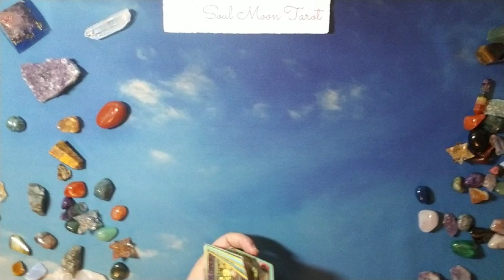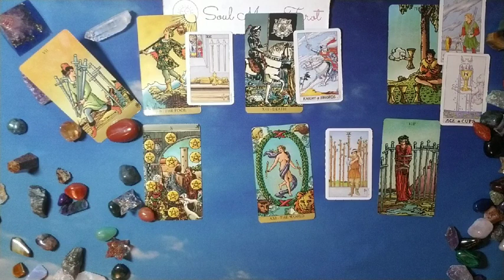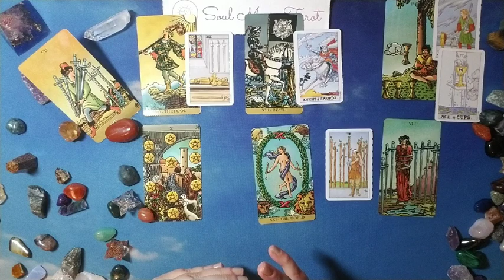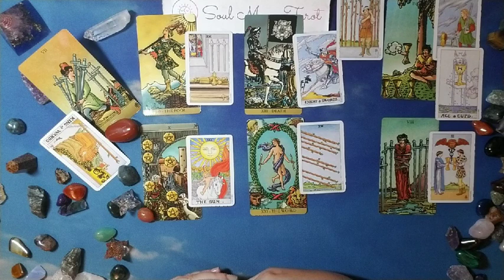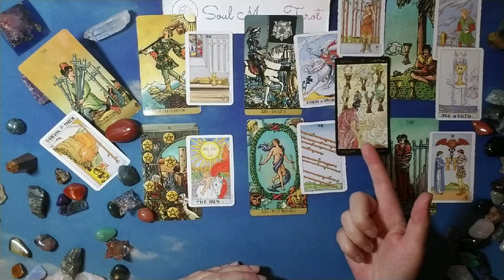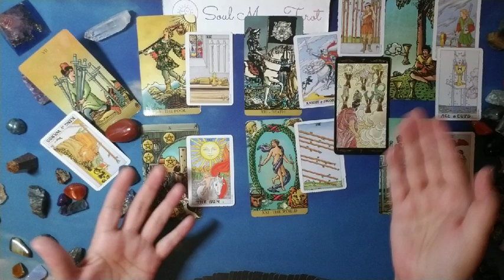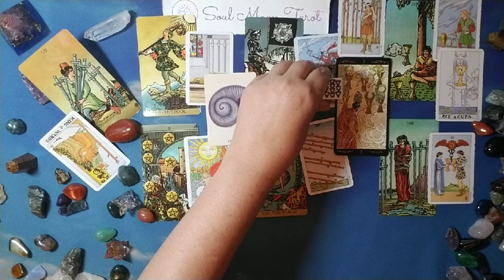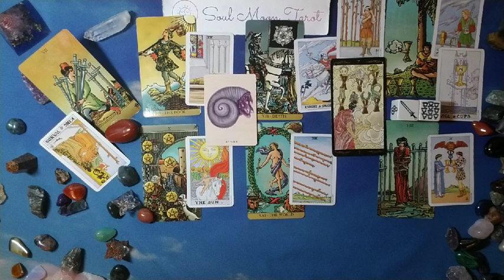SCORPIO: The Connection 8/10 - 9/9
Hi there -

Are you wondering about your connection with someone?  How about what is the basis of your connection?
This could be someone you are with currently or wondering if your crush is feeling the same . . . ❤

Decks used in reading:
Earthbound Oracle

Nails: OPI Coconuts Over OPI